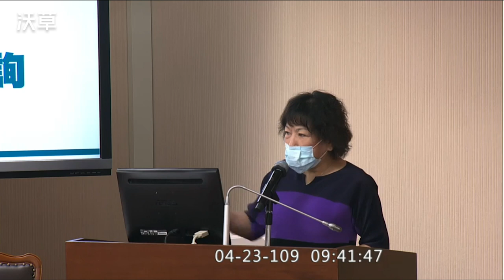【沃草界外球】中國國民黨立委葉毓蘭：宜蘭比較歧視客家人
爭議不斷的中國國民黨立委葉毓蘭昨(23)日又在立法院語出驚人。在質詢客家委員會主委李永得「客庄地方創生計畫推行成效與產業紓困振興計畫執行情形」時，葉毓蘭自爆「小時候住在一個比較歧視客家文化的宜蘭」，因此母親不敢跟她說客語。但她仍強調「身上絕對是流著客家基因」， 像她戴著口罩會呼吸困難，就是患有客家人特殊的「小血球症」（編：應指地中海型貧血），紅血球只有一般人的三分之二大。

不過，中國國民黨籍宜蘭縣長林姿妙有不同的想法，她在今日回應記者詢問時表示，雖然每個人想法不一樣，但她是宜蘭人，她也愛客家人，宜蘭族群非常的融合。時代力量宜蘭縣黨部則是在臉書發言抨擊，認為葉毓蘭是在搞族群分裂，要她向宜蘭人道歉。

根據客委會 2016 年的調查，宜蘭縣的客家人約為 7.2%，較全國的 19.3 % 低。

阿草也想問問在宜蘭的朋友，宜蘭人真的有比較歧視客家文化嗎？歡迎來留言跟大家分享唷！